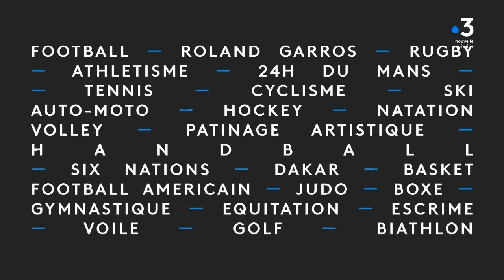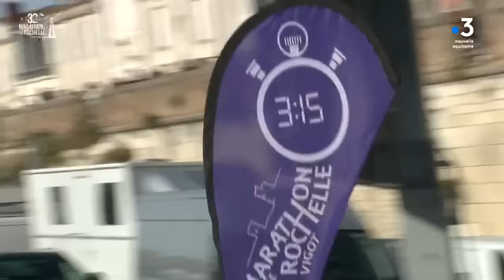Marathon de La Rochelle 2023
Doublé éthiopien à La Rochelle. Berhanu Heye a dépassé Kennedy Kipyeko dans les derniers mètres et s'est offert le marathon de La Rochelle. Chez les femmes, Tejinesh Tulu l'a emporté en 2h31'40".